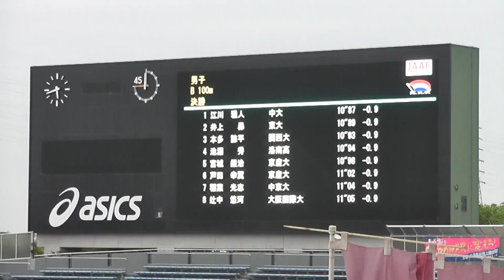2019京都陸上選手権 男子100ｍ B決勝